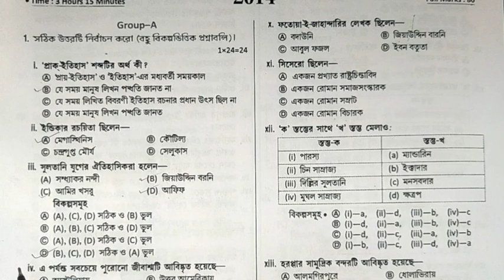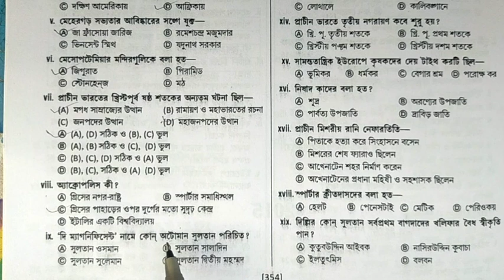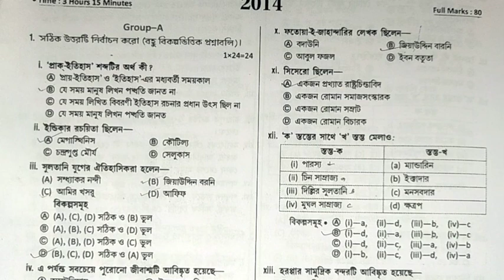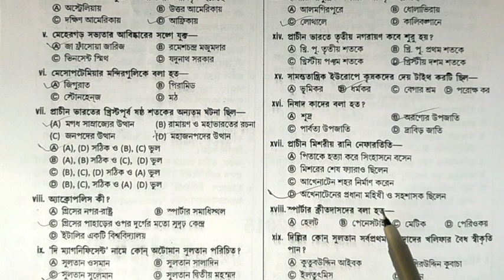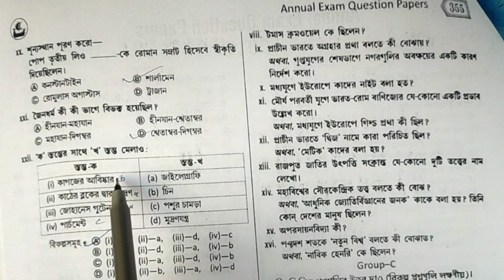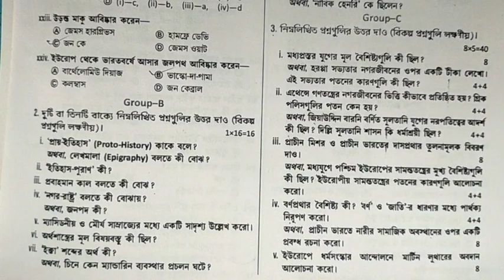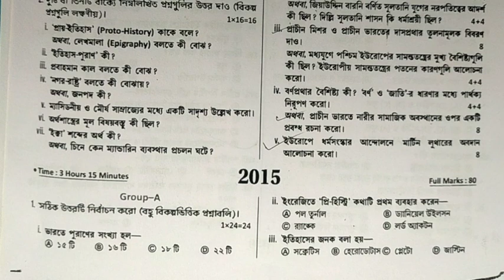একাদশ শ্রেণির পরীক্ষায় আসা ভীষণ গুরুত্বপূর্ণ প্রশ্ন উত্তর ও তার কাঠামো